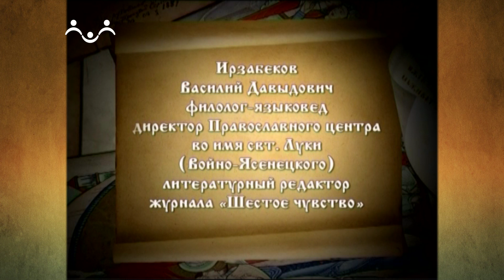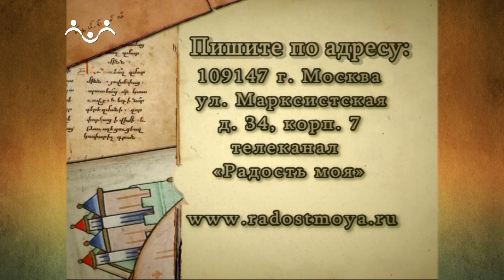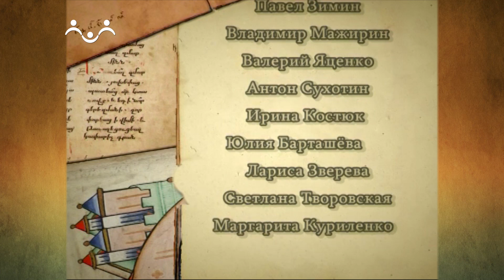Тайна русского слова 36 й Выпуск